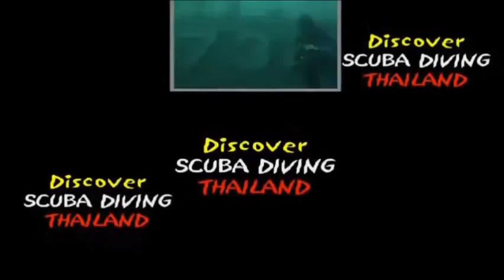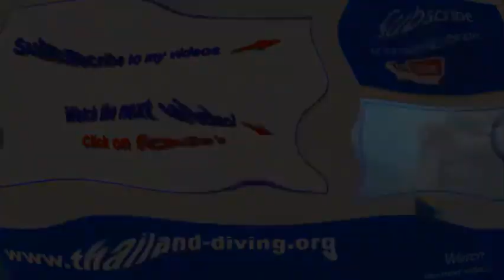koh tao mango bay, juvenile, morey eel, angel fish and lot of corail and fauna with Thailand Diving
Thailanddiving koh tao mango bay, juvenile, morey eel, angel fish and lot of corail and fauna with Thailand Diving

Koh Tao Diving - Mango Bay
Located on the north side of the island, no trip to Koh Tao is complete unless you have visited Mango Bay, or “Aow Maung” as it is called in Thai. Mango Bay is “picture postcard-esque”. Aquamarine coloured water, surrounded by palm fringed coastline, boasting stunning views the bay is wide but relatively shallow.

The west side of the bay is made up of reef fused boulders that run parallel to the shoreline. This is ideal for a ‘drop off’, presenting certified divers with a great opportunity for a relaxed 50-60 minute dive without the need to be thinking too much about navigation.

With plenty to see on a drop, pay careful attention to what is hiding in the sand or in the small swim through you will discover – Jenkins Whiprays are often spotted here.

The East side of the bay is an expanse of coral reef and home to many different varieties of Wrasse as well as Parrotfish and smaller species of grouper.

You will see Mushroom, Staghorn and Table corals as well as Giant barrel sponges, Giant clams and small colourful Nudibranch.
The previous week has brought back a few friendly faces that we hadn’t seen in a while (students and staff members) and also the visibility has been improving towards the end of a week. Enough reason to be excited about the last week and without further ado, we’ll present our best of

Finally, the winds are calm and the sea flat enough to venture out to ‘the other side’ of the island – how we generally refer to the East coast of Koh Tao. The two spots we visited in the South East of the island were Aow Leuk and Hin Ngam, but we also dived at our more regular locations such as Japanese Gardens, Twins or White Rock for example.
If you follow our various Social Media channels, you know that we organise underwater cleanups on a regular basis. Not only during these so-called ‘dives against debris‘ we pick up trash from the ocean, but we also do this on every single dive!

 🙈 BUT WHO IS THAT?

IMPORTANT!